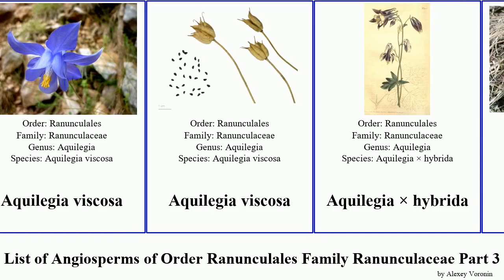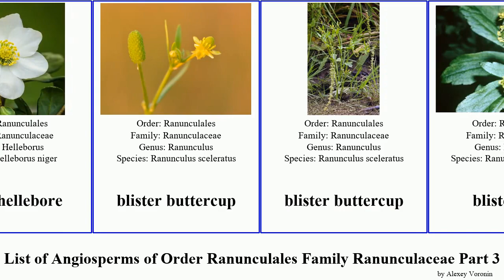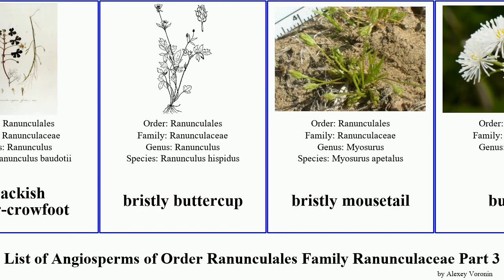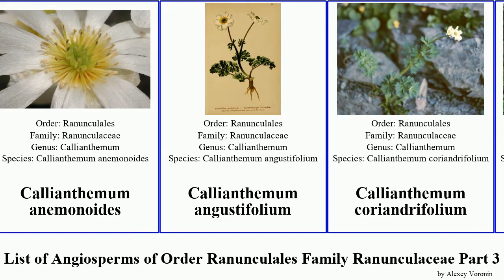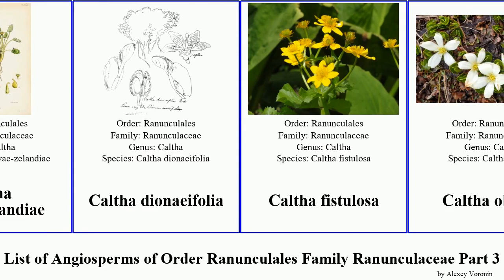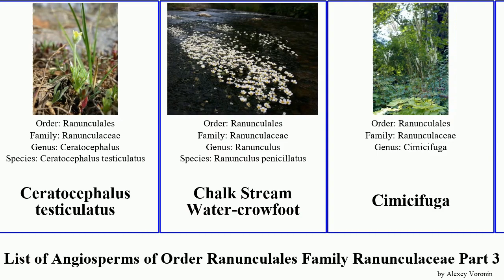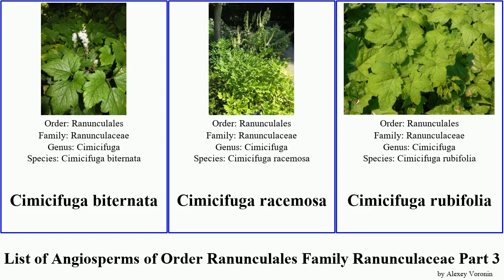List of Angiosperms of Order Ranunculales Family Ranunculaceae Part 3 buttercup callianthemum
Aquilegia rockii
Aquilegia shockleyi
Aquilegia sibirica
Aquilegia skinneri
Aquilegia viscosa
Aquilegia × hybrida
arctic violet
Arizona mousetail
Asian virginsbower
Asteropyrum peltatum
Atragene
Australian buttercup
Azores buttercup
Baker's delphinium
Baneberry
Barbaricina colombine
Batrachium
Beckwithia
Beesia calthifolia
Beesia deltophylla
bellflower clematis
black baneberry
black caraway
black hellebore
blister buttercup
blisterwort
blooddrops
blue anemone
blue windflower
blue-grey hellebore
bluebill
brackish water-crowfoot
bristly buttercup
bristly mousetail
bugbane
bulbous buttercup
Bulgarian Columbine
buttercup
Buttercup family
Byron larkspur
cabellos de angel
California buttercup
California larkspur
Callianthemoides semiverticillatus
Callianthemum anemonoides
Callianthemum angustifolium
Callianthemum coriandrifolium
Callianthemum farreri
Callianthemum hondoense
Callianthemum kernerianum
Callianthemum kirigishiense
Callianthemum miyabeanum
Caltha novae-zelandiae
Caltha dionaeifolia
Caltha fistulosa
Caltha obtusa
Caltha sagittata
Caltha sinogracilis
Caltheae
Canadian anemone
candle anemone
candle larkspur
Carmichael's monkshood
Carolina anemone
Carolina bugbane
Carolina larkspur
Carrizo sands leather-flower
catclaw buttercup
Ceratocephala falcata
Ceratocephala pungens
Ceratocephalus falcatus
Ceratocephalus orthoceras
Ceratocephalus testiculatus
Chalk Stream Water-crowfoot
Cimicifuga
Cimicifuga biternata
Cimicifuga racemosa
Cimicifuga rubifolia
Clematis 'Alionushka'
Clematis 'Warszawska Nike'